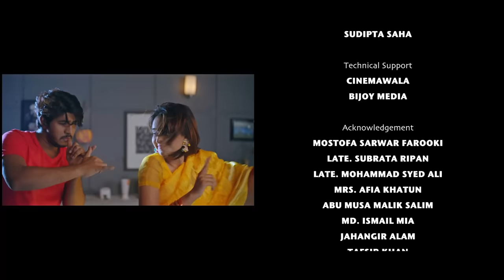Pita Mata Sontan | পিতা মাতা সন্তান | EID Special | Tawsif Mahbub | Keya Payel | M M Kamal Raz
THIS EID !! PITA MATA SONTAN !! EID SPECIAL  !!

Pran Lacchi presents
EID Special Bangla Drama Pita Mata Sontan (2023). Written & directed by 𝐌𝐨𝐡𝐚𝐦𝐦𝐚𝐝 𝐌𝐨𝐬𝐭𝐚𝐟𝐚 𝐊𝐚𝐦𝐚𝐥 𝐑𝐚𝐳 . Starring Tawsif Mahbub & Keya Payel. Enjoy The full drama and let us give your feedbacks.

Content Title: Pita Mata Sontan (পিতা মাতা সন্তান) Full Drama

Cast: Tawsif Mahbub, Keya Payel, Shahiduzzaman Selim, Disha, Inzam Mizu, Nawba Tahiya Hossain, Preeti Alvi, Joy Sarker Bappy and more.

Cinematographer: Fuad Bin Alamgir
Editor & Colorist: Rashed Rabbi
Tune and Music: Naved Parvez & AP Shuvo
Still Photography: Kazi Shazzad
Publicity Design: Didar (Drising)
Digital Distrubution: Rahman Ashfaq Dihan, Shihab Hasan, Mahfuz Lion, Sudipta Saha & Md. Ashek Mallick.

Executive Producer: Md Omar Faruk
Producer: Belayet Hossain

⚠️ Warning ⚠️

This content is originally produced by CINEMAWALA, owned by Mohammad Mostafa Kamal Raz, and managed by RUSHOW AHMED. And CINEMAWALA owns 100% exclusive copyrights to the same on all platforms worldwide including Internet, IPTV, Mobile rights.